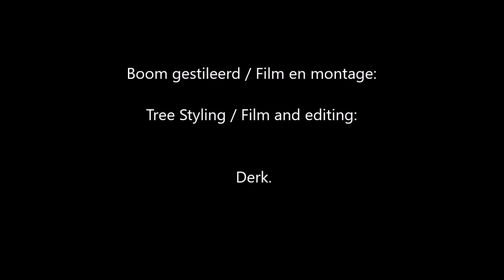Restyling Chimpaku juniperus